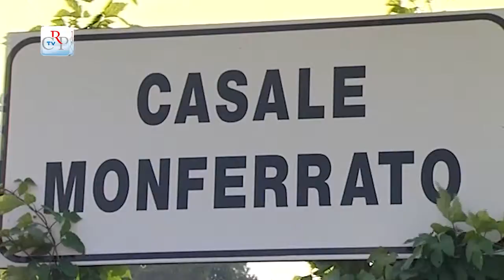CrpTv n.10 del 27 Marzo 2015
Bilancio in Commissione
Per la Fondazione Torino Piemonte Musei
Controllo e monitoraggio amianto

In settimana, le Commissioni hanno proseguito l’esame dei disegni di legge su finanziaria e bilancio. In Sanità è proseguito l’iter del provvedimento sul futuro dell’ospedale Gradenigo e in Commissione Ambiente quello sul riordino degli enti parco; in seduta congiunta hanno svolto le audizioni sul controllo e monitoraggio del rischio legato all’amianto.

PRIMO PIANO

01) Bilancio in Commissione
È proseguito nelle Commissioni l’esame dei disegni di legge su finanziaria e bilancio. Tra i capitoli di spesa più rilevanti, oltre la sanità, che assorbe più dell’80 per cento del bilancio dell’ente, i trasporti, cui sono destinati 520 milioni di euro, e le politiche sociali, i cui fondi per il 2015 ammontano a poco più di 102 milioni di euro. Confermata la disponibilità di risorse della precedente programmazione per le attività produttive.

02) Per la Fondazione Torino Piemonte Musei
La Sala dell'Orologio della Città di Torino ha ospitato la riunione congiunta delle Commissioni Cultura del Consiglio regionale e del Comune. Al centro della discussione, la presentazione del piano d'integrazione tra Fondazione Torino Musei, Museo d'arte contemporanea del Castello di Rivoli e Associazione Torino Città capitale europea. Obiettivo, un nuovo modello organizzativo basato sulla programmazione e le sinergie tra enti.

03) Controllo e monitoraggio amianto
Le Commissioni Sanità e Ambiente si sono riunite in seduta congiunta per le audizioni di enti e organizzazioni che si occupano del controllo e monitoraggio del rischio amianto. Dai dati forniti, sarebbero circa 230 i nuovi casi di mesotelioma all’anno in Piemonte. Con la legge di stabilità, il governo ha assegnato oltre 64 milioni di euro al sito d’interesse nazionale di Casale Monferrato per la definitiva bonifica dall’amianto, che saranno stanziati attraverso la Regione.